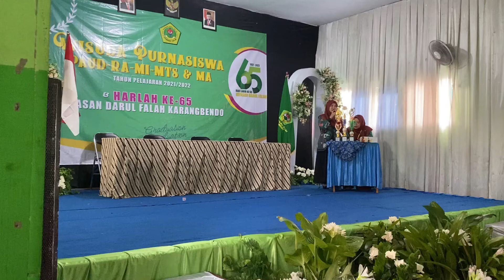wisuda purna siswa 5 - Seni Tari MTs Dan MA